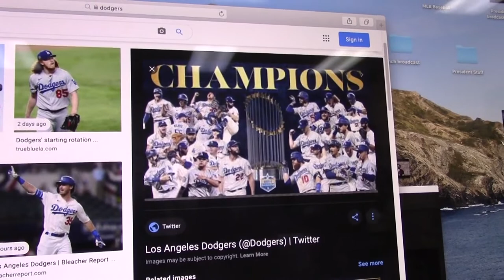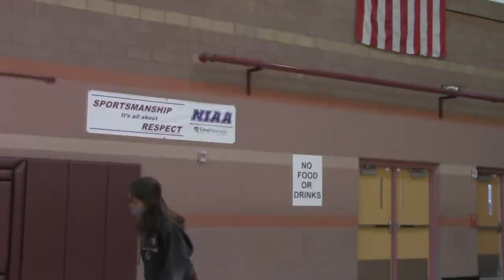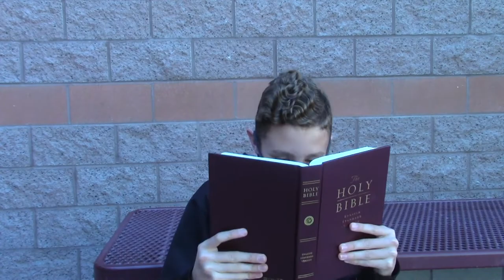March Broadcast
Faith Lutheran Middle School News Broadcast
March 2021